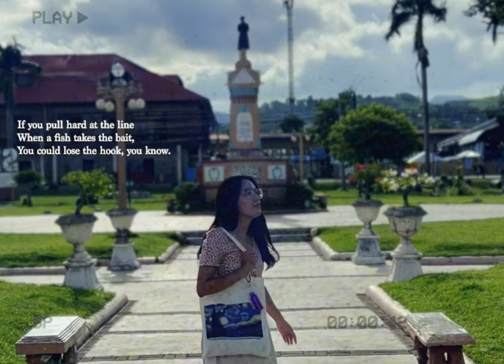to love a claustrophobic girl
one of my favorite poems written by adonis durado translated by merlie alunan:

If you want to embrace her,
Make sure the windows
Of your heart and mind are wide open
If she tries to break free.
Give your patience more rope
In case she complains she can’t breathe.
If you pull hard at the line
When a ﬁsh takes the bait,
You could lose the hook, you know.
Love her the way you tighten
The strings of a guitar to get the pitch
As close as the rungs of a ladder,
Exact as the ﬁt of pestle and mortar.
(Translated by Merlie A. Alunan)

Unsaon pagpangga sa babayeng claustrophobic
Kung gakson nimo siya og hugot,
Kinahanglan abri ang mga bintana
Sa imong kasingkasing ug hunahuna
Ugaling mokalit siyag lugnot.
Lugwayi ang higot sa imong pasensya
Kung moriklamo nga di siya ka ginhawa.
Kung imo gung atbangan og lagnot
Ang pagsuki sa nikubit nga isda
Hibugtuan nuon kag pasol, di ba?
Maong panggaa siya ingon ka hugot
Sa pagtuno sa kwerdas sa sista,
Ingon ka sigkit sa ang-ang sa hagdan,
Ingon ka huot sa lusong sa alwa.